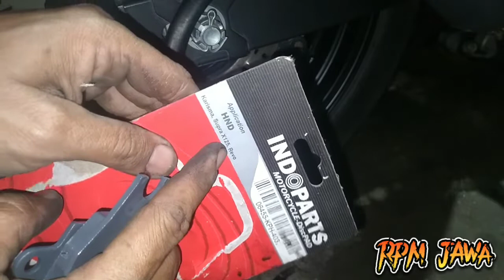Cara mengganti kampas rem belakang Kawasaki Ninja 250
video kali ini saya akan memberikan tutorial bagaimana cara mengganti kampas rem belakang ninja 250,,
disini aya juga akan berikan tips untuk mengetahui jika kampas rem sudah waktunya ganti...
langsung simak saja videonya,semoga bermanfaat,